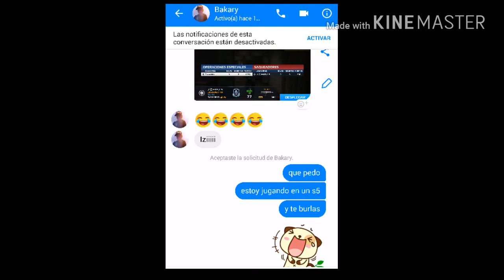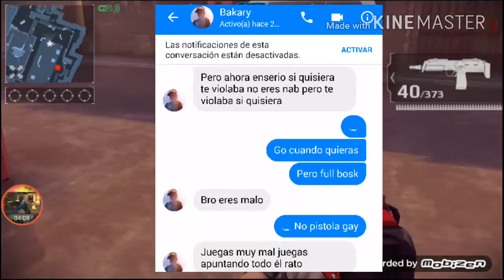Mc5 Vip 1vs1 乙モ∪Ｓ VS Baky ( "tapando bocas" ) #1